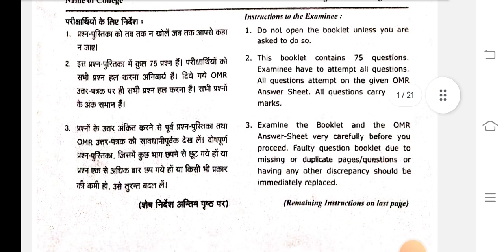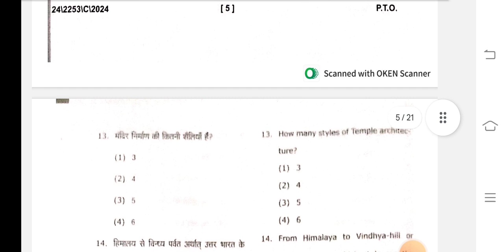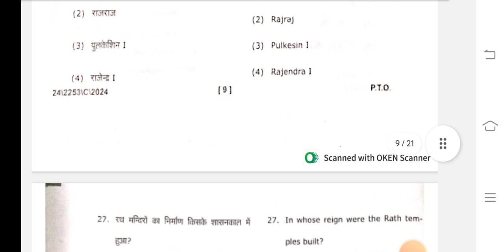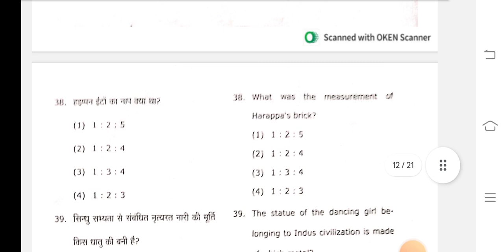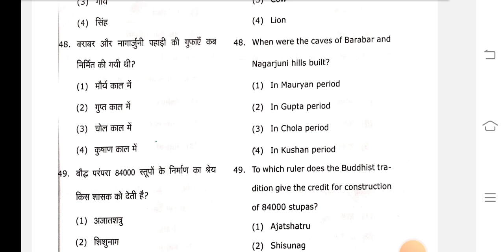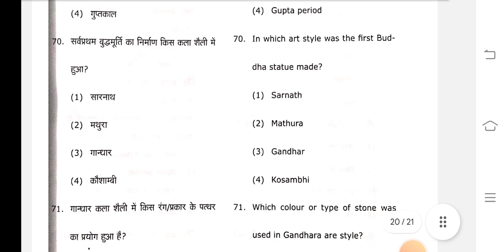_Ancient_History_BA_semester_6